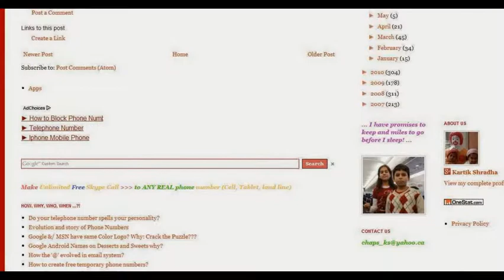How to get a virtual landline phone number for Apple iPhone?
Ireland's First TELECOM APP allows you to get a landline number right on your iPhone. Say goodbye to line rental forever. The Blueface Banter App uses your GSM network to carry calls so there's no need to worry about WiFi hotspots or 3G signal.